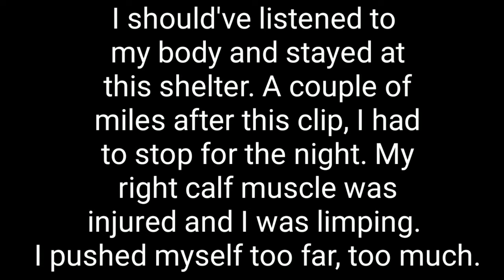6/12~Daty 49~AT 2019~Quarter Way Inn to Stealth Site at 5741.1~Mile 555.7 to 574.1~TMH: 582.9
6/12~Day 49~AT 2019~Quarter Way Inn to Stealth Site at 574~Mile 555.7 to 574.1~TMH: 582.9
Limited internet/cell service on trail, but I can sometimes get a pic or short vid clip on Instagram. You can follow me @runahikes
Filming and editing everything on my phone, the Samsung Note 9 with the editing software, Kinemaster. Still learning how to work all the parts. So if the editing/sound/etc is a bit off, please bear with me as I figure it out over time. Thanks! 🙂